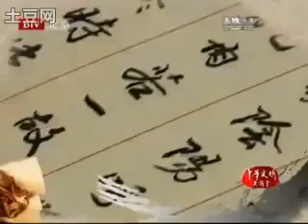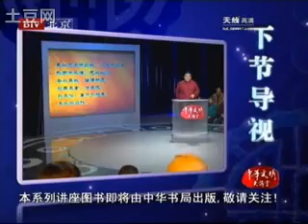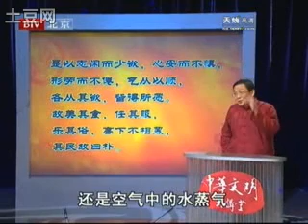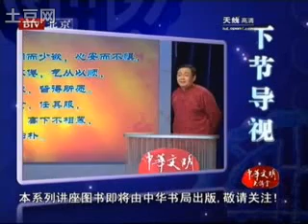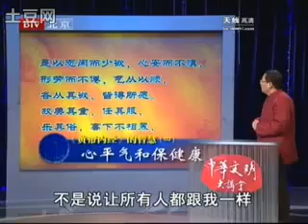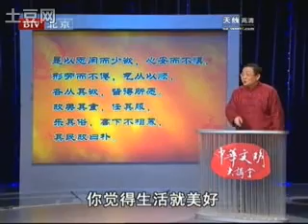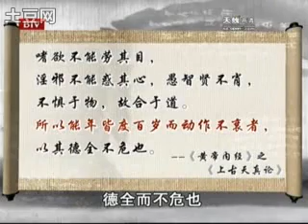国学堂徐文兵100516黄帝内经4心平气和保健康